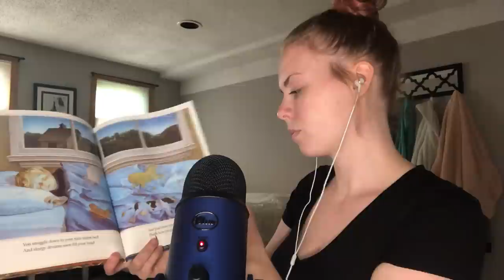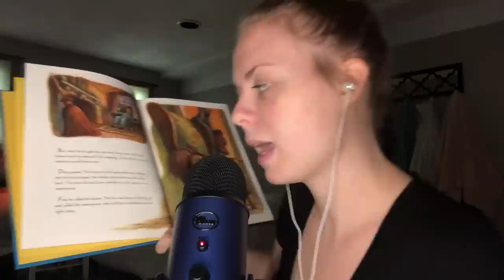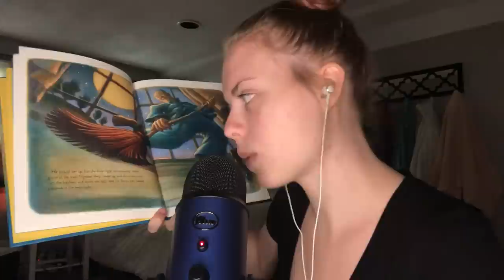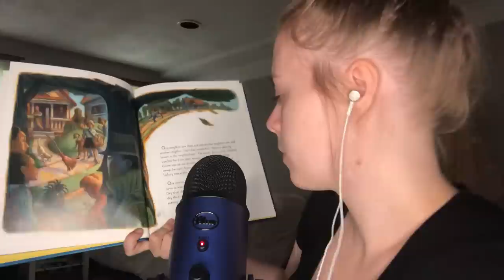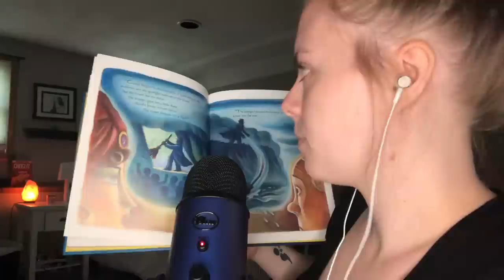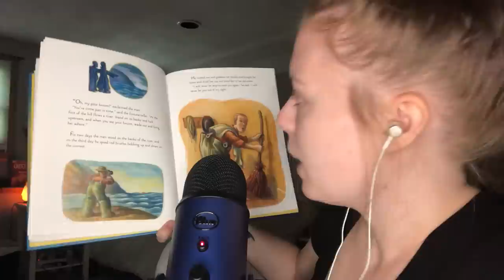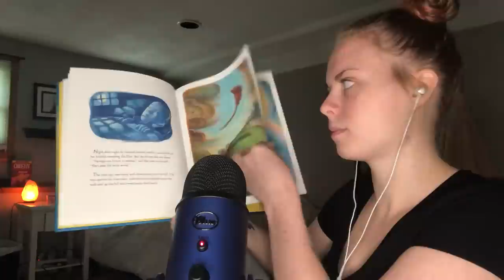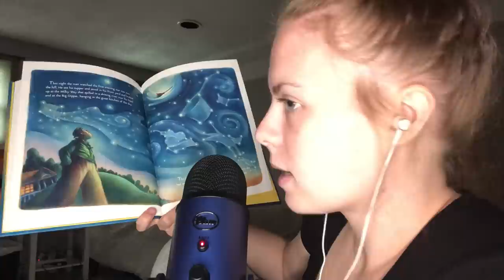ASMR! Reading You Children Books to put you to sleep... zzzz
Hello! Welcome back!  Todays video is a little different but i hope you guys like it! Let me know what you think!

~With love, Lindsey